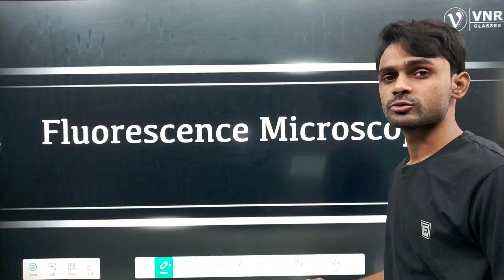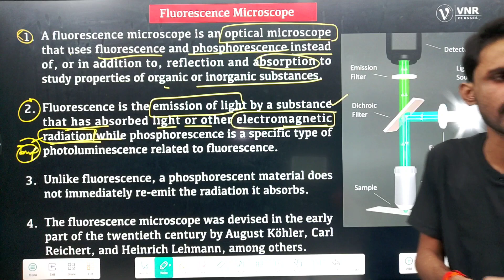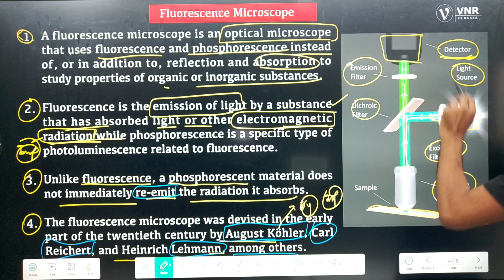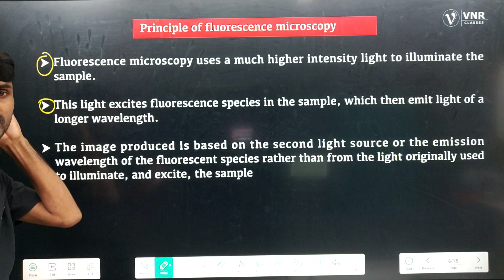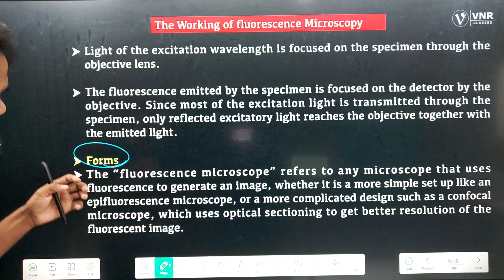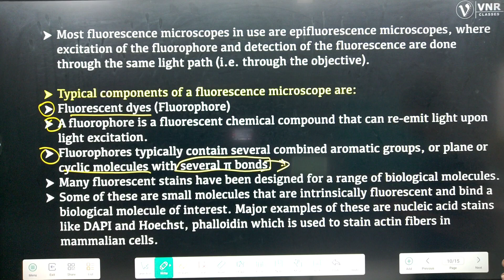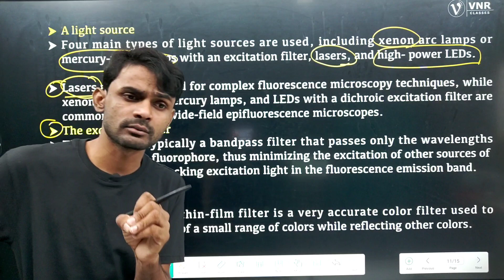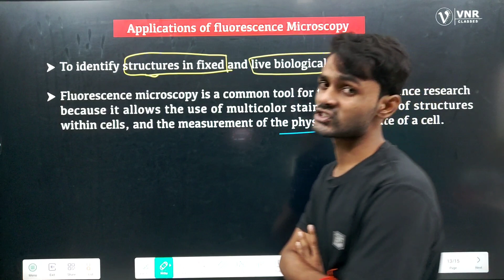Fluorescence Microscope || B.Sc.1st Year Semester-I, UNIT-1 Botany ||Microbiology by Prahalad Sir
Other Channels
1. VNR Classes 2.0( Academic)

3. VNR Students House ( Coming 🔜)
FORMAL CHARGE